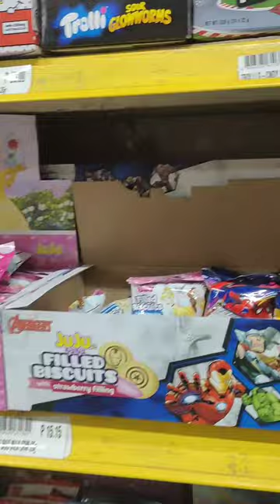my sweet and happiness husband Ama jerome...